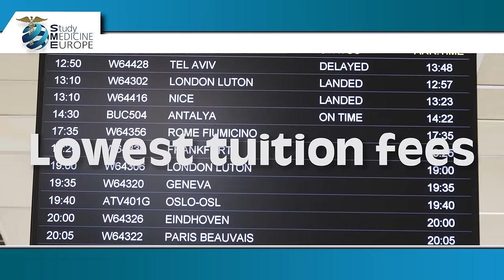Study Medicine Europe - Company Profile - Study Medicine, Dentistry, Veterinary Abroad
Study Medicine Europe can help you achieve your dream of becoming a medical practitioner. We offer a range of affordable options to students looking to study medicine abroad in highly regarded Medical Universities, Dental Universities, and Veterinary Universities in Armenia, Georgia, Serbia, Ukraine, Romania and Bulgaria.

Study Medicine Europe has placed countless candidates in prestigious medical, dental and veterinary schools across Europe. Whether you are looking to study an English-language undergraduate course, a postgraduate course or graduate entry, our team can help you. We will also continue to offer support after you graduate to ensure a smooth transition into the working world.